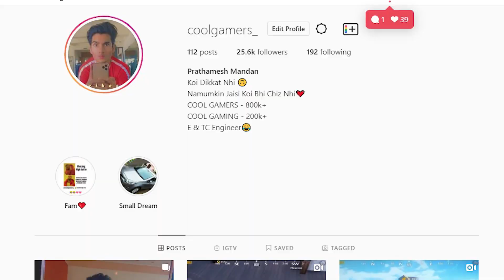😤गलत जगह पर फस गया | PUBG MOBILE - SAMSUNG,A3,A5,A6,A7,J2,J5,J7,S5,S6,S7,S9,A10,A20,A30,A50,A70